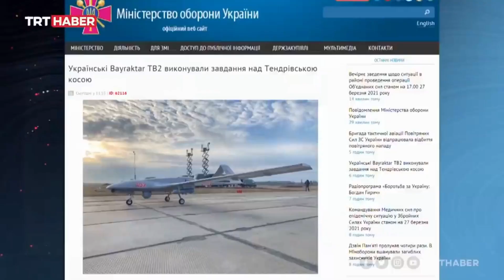TELEPON ERDOGAN, PUTIN KECAM UKRAINA KARENA GUNAKAN DRONE BUATAN TURKI UNTUK PERANG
Presiden Rusia Vladimir Putin melakukan kontak telepon dengan Presiden Turki Recep Tayyip Erdogan pada Jumat (3/12/2021). Dalam pembicaraan tersebut, pemimpin Kremlin mengecam Ukraina karena mengerahkan drone buatan Ankara dalam perang melawan separatis pro-Moskow.